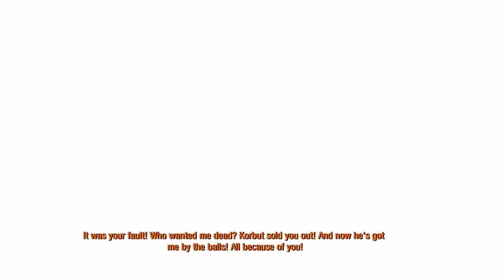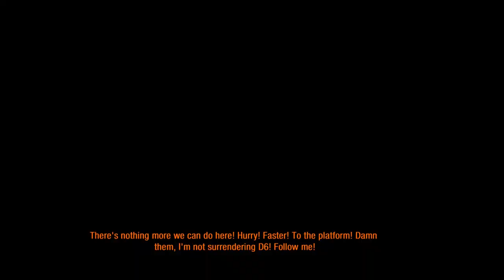Metro Last Light Redux #21 | Enforcement of Peace | Gameplay | Walkthrough